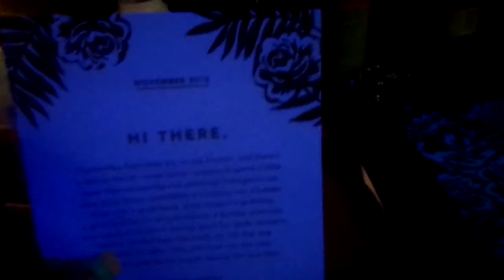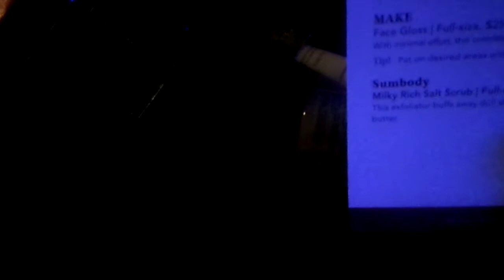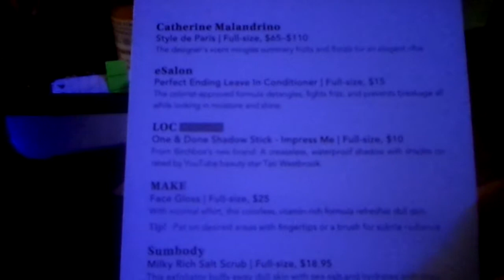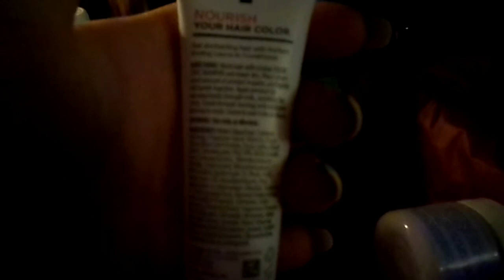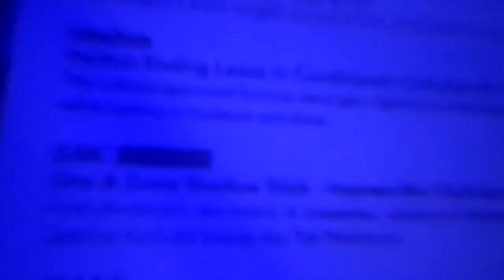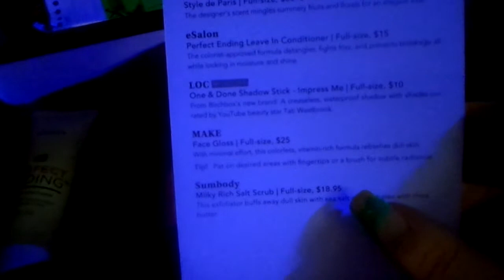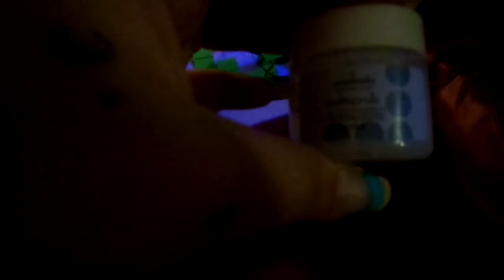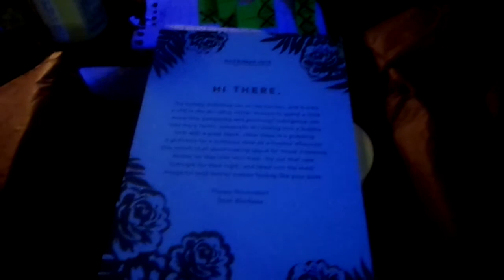November 2015 Birchbox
The total value of this months box is $24.61! If you would like to sign up for birchbox for $10/month , you can do so here at: